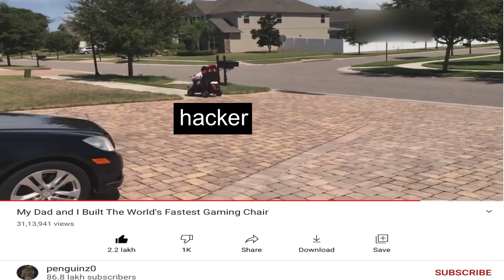world’s fastest gaming chair?